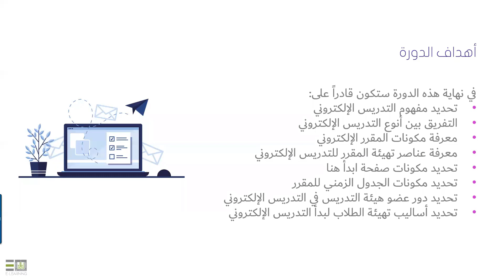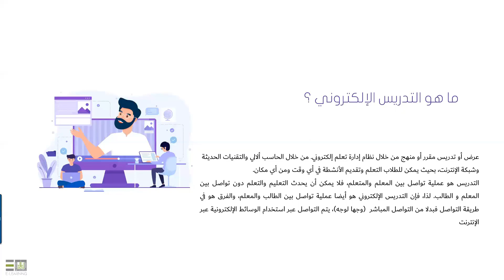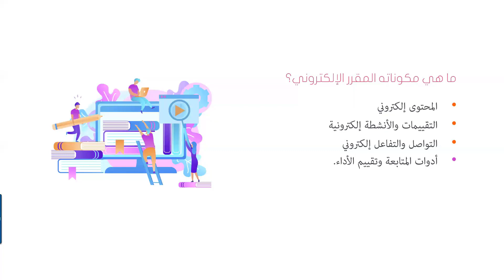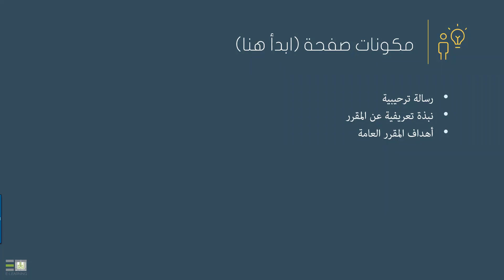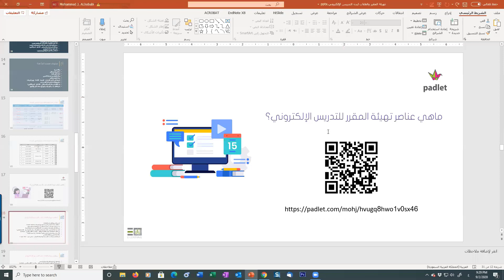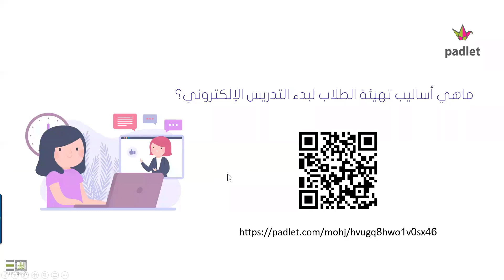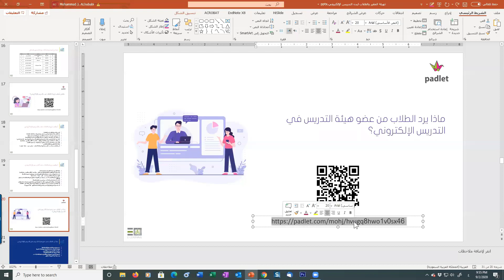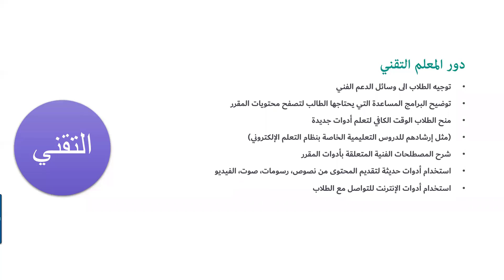تهيئة المقرر والطلاب لبدء التدريس الإلكتروني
00:00 المقدمة
3:13 اهداف الدورة
5:00 ما هو التدريس الالكتروني
16:17 الفرق بين التدريس التقليدي والتدريس الالكتروني
21:42 أنواع التدريس الالكتروني
26:48 مكونات المقرر الالكتروني
29:14 ماهي عناصر تهيئة المقرر لتدريس الالكتروني
44:40 مكونات صفحة أبدأ هنا
51:36 ماهي أساليب تهيئة الطلاب لبدء التدريس الالكتروني
1:15:20 ماذا يريد  الطلاب من عضو هيئة التدريس في التدريس الالكتروني
1:27:47 ماهي أدوار المعلم في التدريس الالكتروني